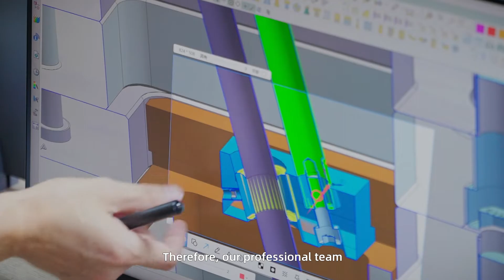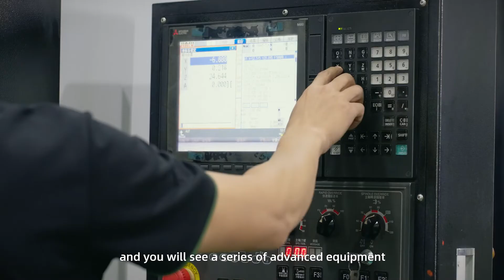GV-MOLD: Your One-Stop Injection Molding Solution🏭 with Engineering Excellence! 🔧✨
GV MOLD provides high-quality one-stop plastic injection molding solutions 💡 with cutting-edge technology. Our 8,000-square-meter facility 🏭 is equipped with 50 injection molding machines 🛠️ and state-of-the-art equipment. We are trusted by more than 100 customers worldwide 🌍 to turn your concepts into precision-designed products 🎯.